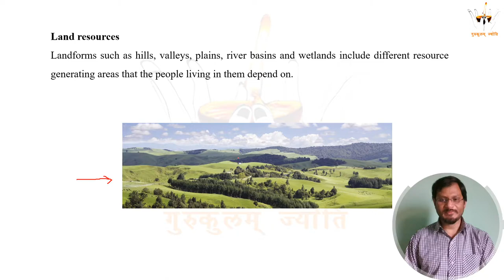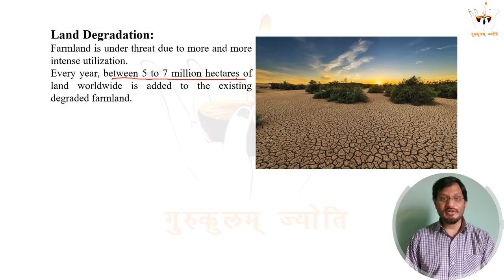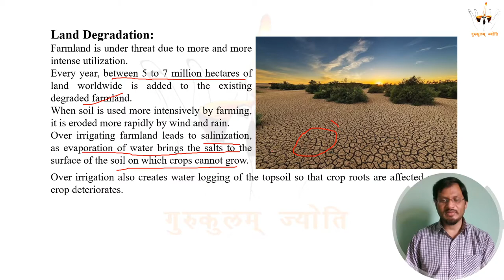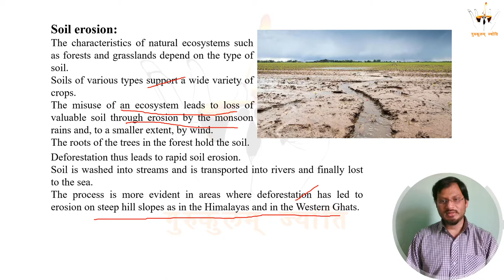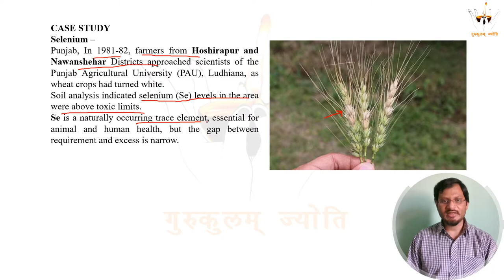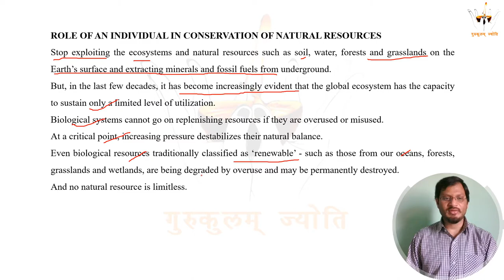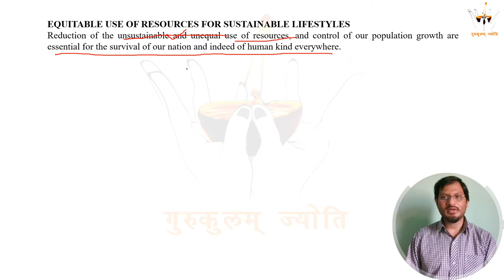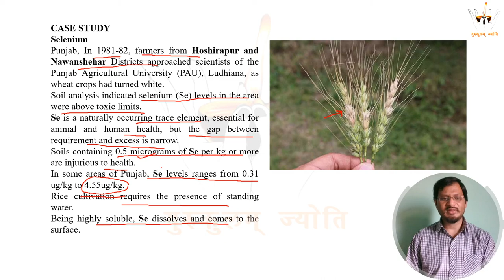Land Resources || Part VIII || Environment science || Dr. Hemant K. Joshi